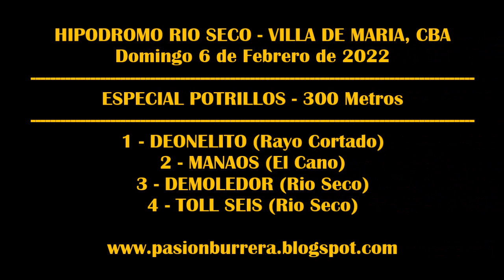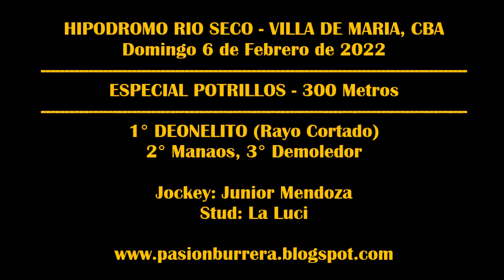DEONELITO, Hipodromo Rio Seco (06-02-2022)